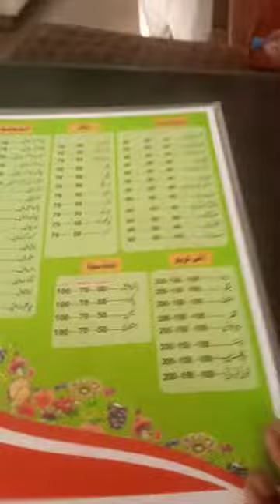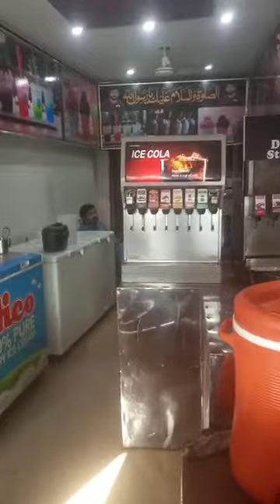Visit of drink corner and samosa shop